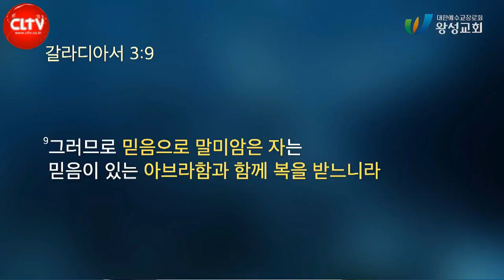CLTV 파워메시지ㅣ성탄 시리즈 : 오실 예수, 오신 예수(2) '아브라함에게 주신 축복의 언약'ㅣ왕성교회(길요나 목사)ㅣ2022.12.11 주일설교